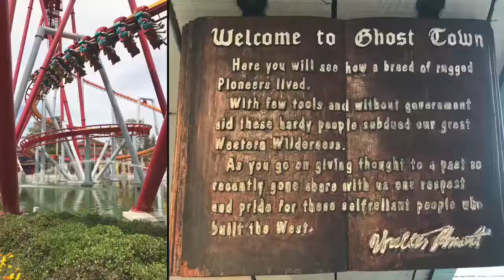California Coaster Trip 2017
My West Coast Trip last May! I flew in to LAX and rented a car for this trip. By the end of the trip I had put 3,000 miles on the car and visited five parks!
In the Magic Mountain part of this video you can see one of the old monorail stations that I discovered following a secluded path.